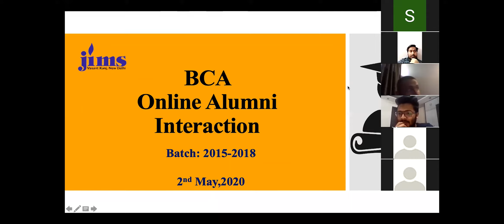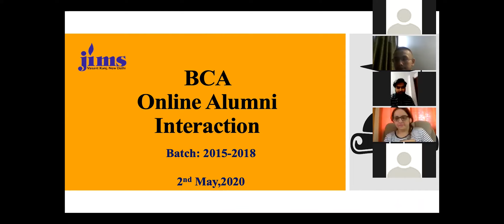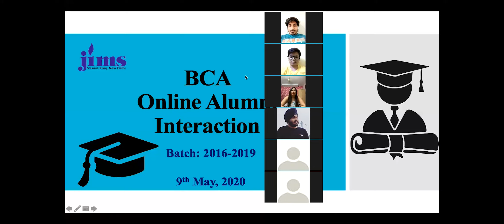BCA | Alumni Connect Session | 2nd & 9th May 2020 | Batch 2015-18 & 2016-19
In this period of nationwide lockdown, JIMS Vasant Kunj founded an Innovative way to interact with there alumni. The Department of Information & Technology organized online alumni sessions over the ZOOM App with students of Batch 2015-18 and 2016-19. HOD Dr. Meenakshi Narula and all the faculties of the BCA department attended the sessions. Progressions in careers were celebrated, Old memories were refurbished, Those golden old days were missed, all these things made that session a memorable one for all of them. It's an add on to a long trail of memories that all these people share. These sessions proved that JIMS care for there students even in the toughest of times.